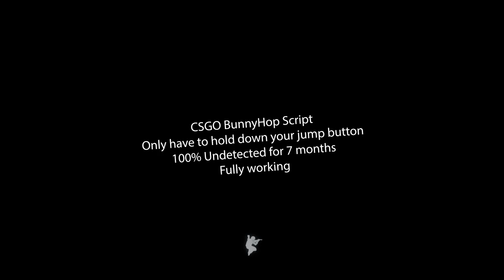CS:GO BunnyHop Script December 2015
New bunnyhop script! read me is included!